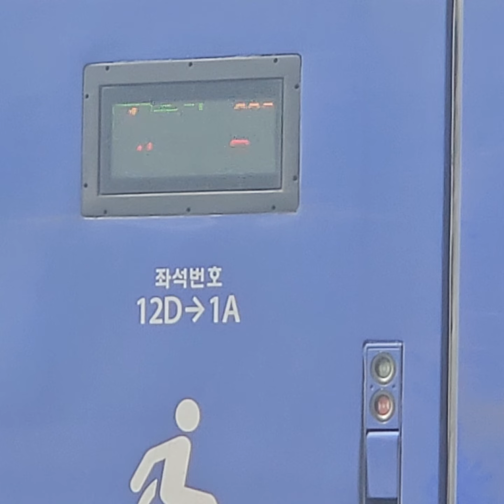대전역에서 / On Daejeon Sta / 大田驛